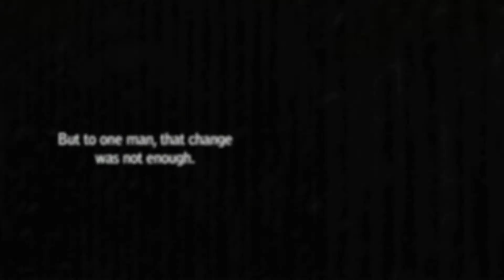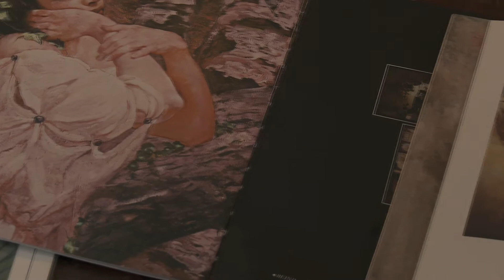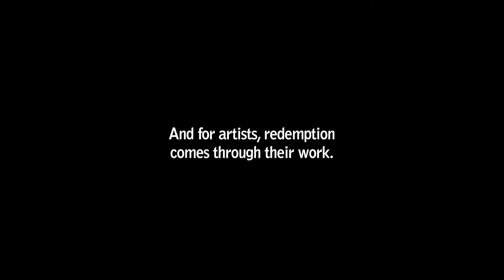Better Things: TEASER #1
In his four decades as a painter and graphic artist, Jeffrey Jones has followed a unique path—one which began in the lowbrow realms of pulp novels and comic books in the early 1970s. In those lean years of economic stagnation and artistic experimentation, Jones and other pop culture visionaries helped to light the fuse for the creative explosion in American comics that would bring the world such classics as Watchmen, V for Vendetta, The Sandman, 300 and Love and Rockets. In this new documentary, a host of comics industry pioneers shares their memories of this vital time with a focus on Jones and his work, which continues to inspire fellow artists and fans alike.

The documentary features not only comic book artists but other comics industry professionals as well. Jones's life and work are the highlights, but the effects of art—on an individual, on society, and as a business—are also discussed. How important and influential is art? Can it really save a person's life, as its practitioners claim? How did it evolve from pure decoration to a commercial commodity? All of these questions will be examined as we explore the world of Jeffrey Jones.